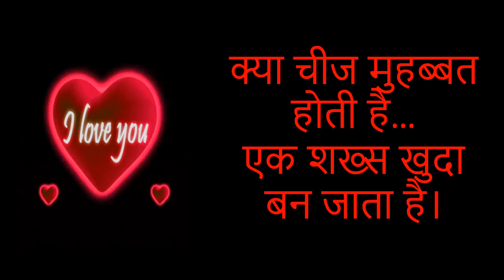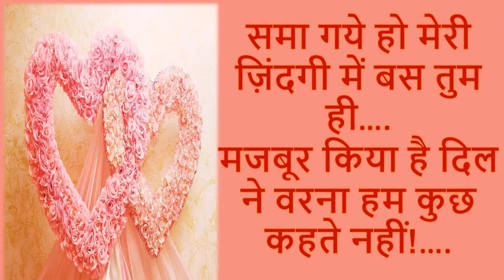Happy Valentine day-Romantic message HINDI/Wishes/Greetings/Whatsapp Video/SMS for him/her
Happy Valentine Day wishes 2017, Valentine's Day Whatsapp Video, Valentine's Day Greetings, # valentine's day shayari in Hindi, Valentine's day love message for girlfriend/boyfriend, E-card, Whatsapp video, Video greeting, Propose lines in Hindi, How to say I love u on valentine's day
Valentine's Day is celebrated on 14th of February every year. On this Day lover's exchange greetings, wishes, flowers, chocolates etc. A lot of people also propose their loved one's. Valentine's Day is occasion when you express your love and feelings to the boy/girl you like. These relationships some time also last a lifetime.
The day of love, Valentine's day is here again. Send this video message, Quotes, Greetings and wishes to your valentine on this festival of love to show that you love her the most and to tell that your love is forever.
Wishing all lover's Happy Valentine's Day